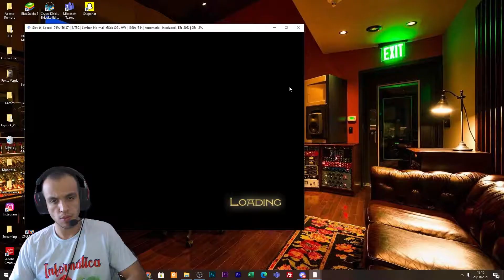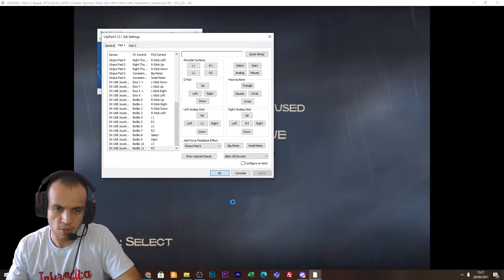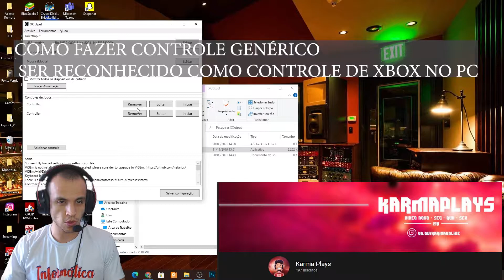Controle para seu PC Gamer - Baratinho no Aliexpress - 2 Controles por menos de 60 reais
Compre o Controle do seu PC Gamer:

Karma Plays - COMO FAZER CONTROLE GENÉRICO SER RECONHECIDO COMO CONTROLE DE XBOX NO PC:

Aproveite o Cashback do Meliuz nas suas compras - milhares de lojas parceiras - Ganhe 5 reais na sua primeira compra:

Controle barato de PS3
Controle barato para seu PC Gamer